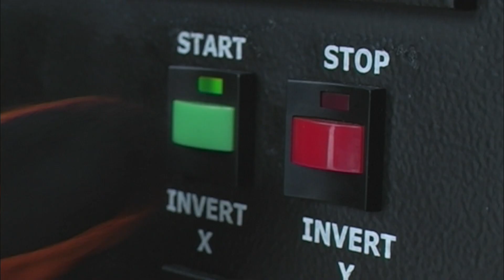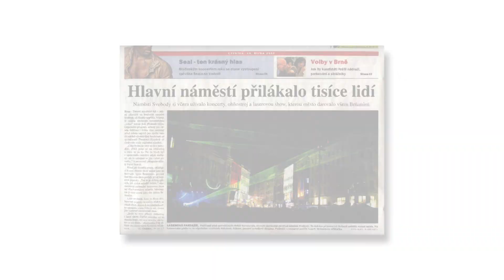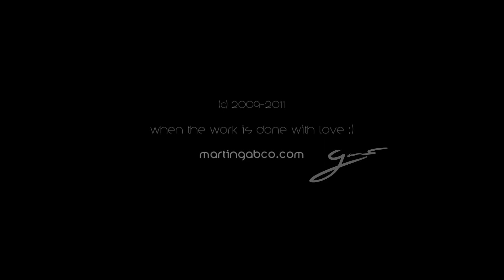2011 // showreel HD // MG/EI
Show designer, programmer, light & laser jockey .. that's me :)